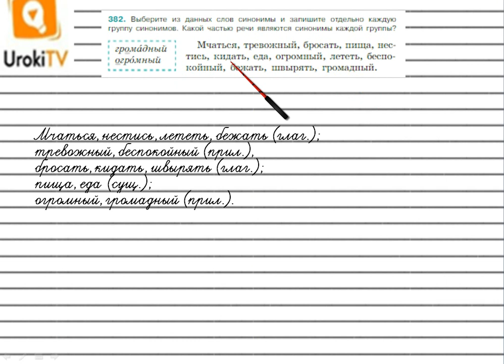Упражнение №382 — Гдз по русскому языку 5 класс (Ладыженская) 2019 часть 1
В данном номере выбираем из данных слов синонимы и записываем отдельно каждую группу синонимов. Определяем, какой частью речи являются синонимы каждой группы.